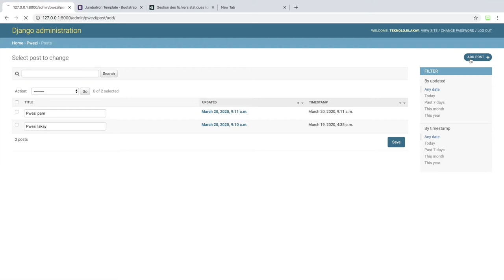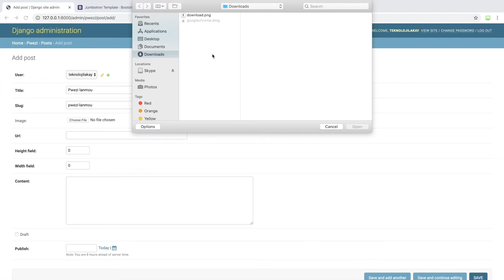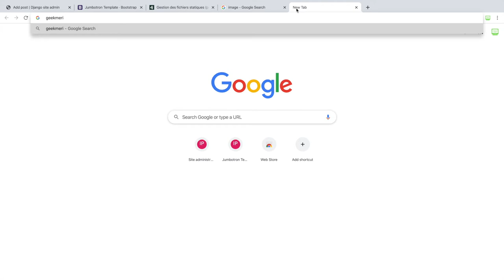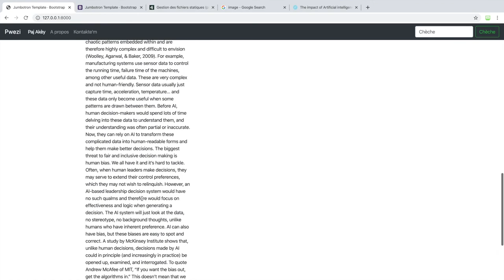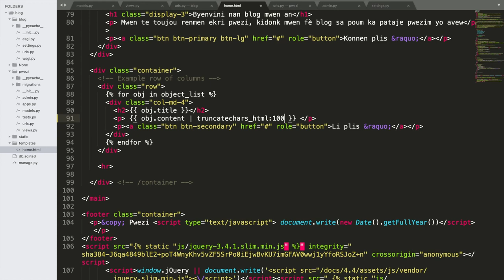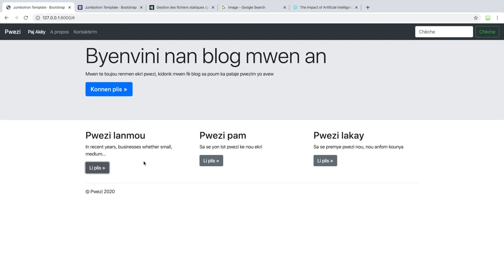Mete apèsi atik yo nan paj akèy la - 15/32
Nan videyo sa, nou pral montre ou kijan ou ka mete apèsi atik yo nan paj akèy lan, nou pral fè sa gras a truncatechars_html ki se yon Django filter.